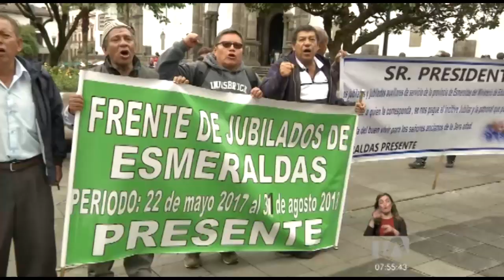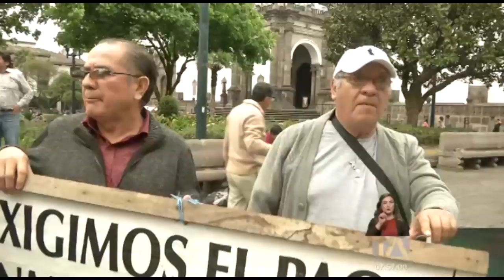Maestros jubilados llegaron a Quito para exigir sus pagos -Teleamazonas